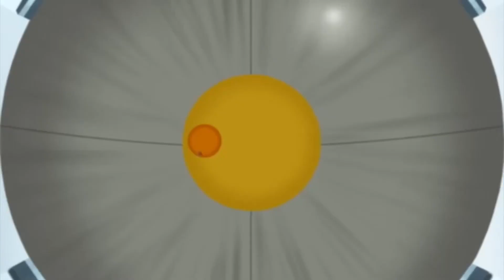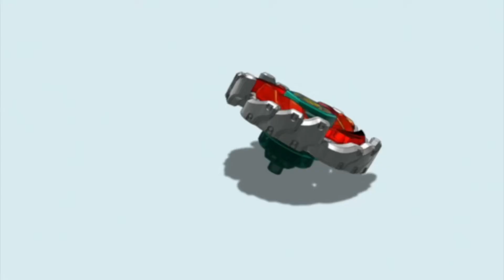Beyblade AMV Ian VS Kyoya